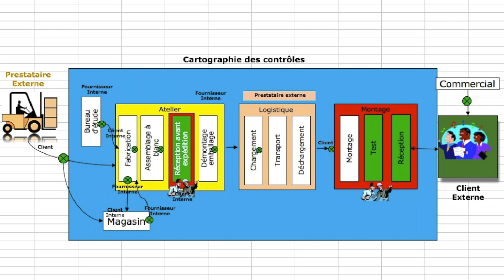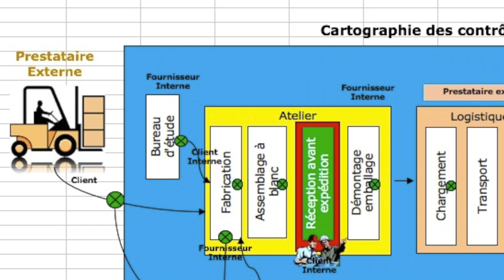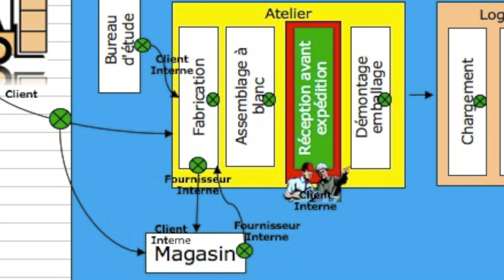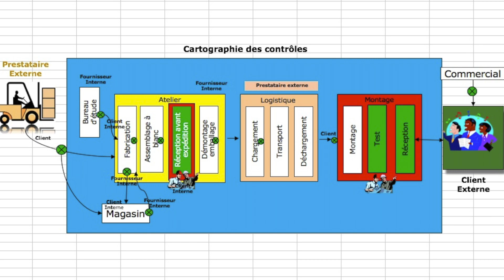Video 12 Controles qualité